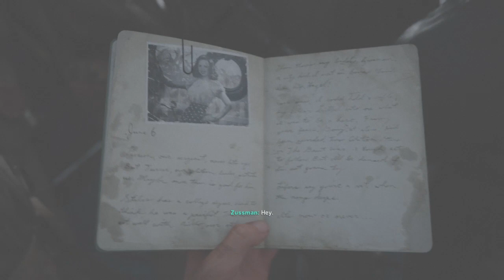Call of Duty Part 1